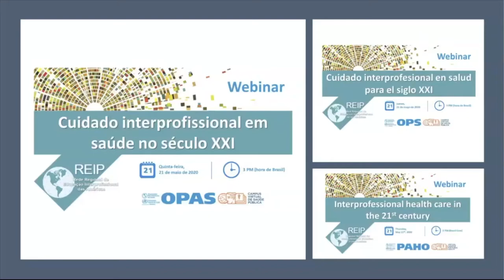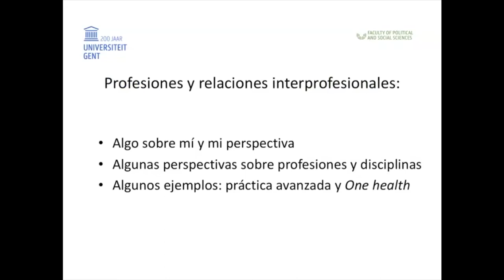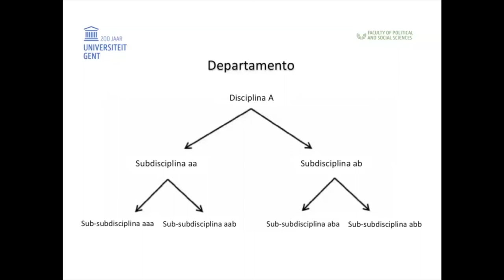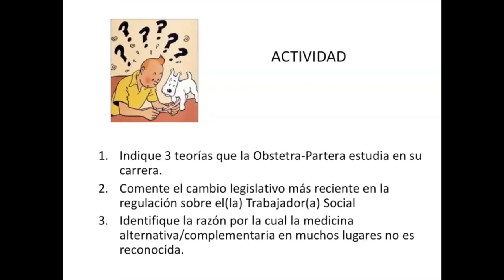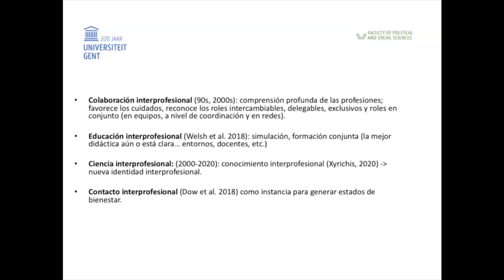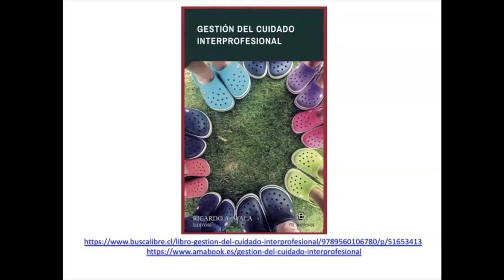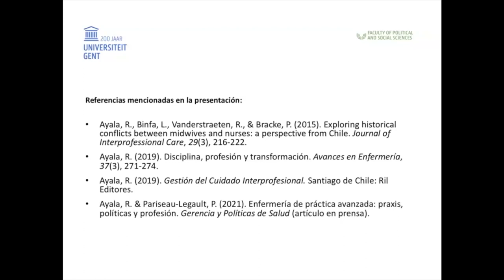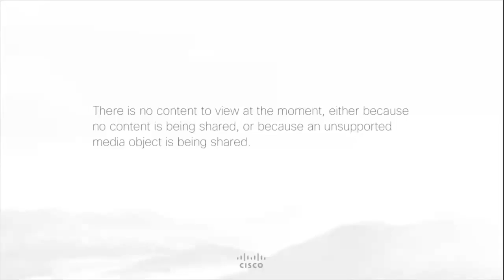Webinar sobre el cuidado interprofesional en salud para el siglo XXI